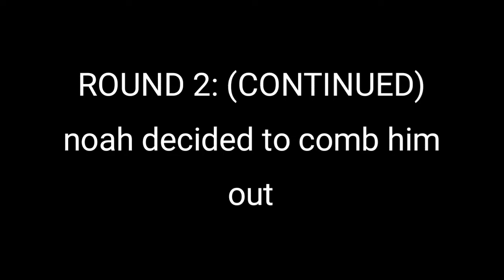I DYED MY CATS FUR *bored & quarantined*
I know this video is superrrr short but i just wanted something to post!! new content coming next week- Maddy :)

FAQ:
i live in washington state
i’m a freshman in highschool (14 yo)